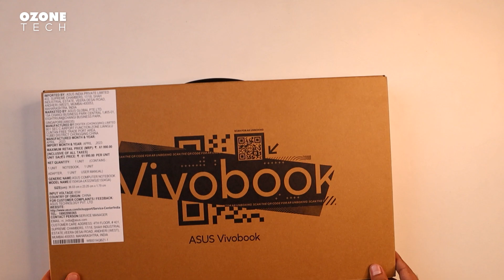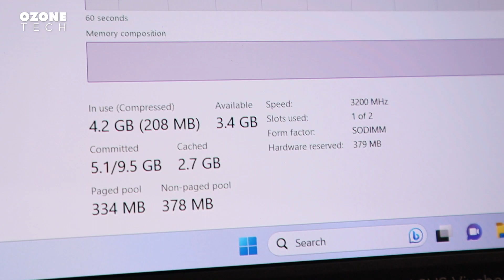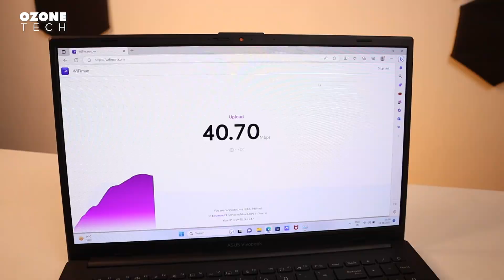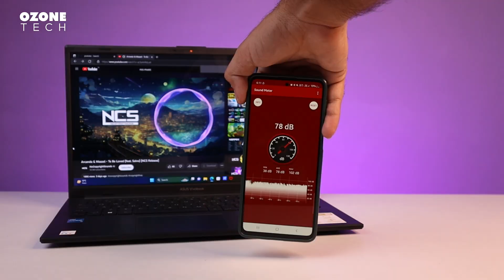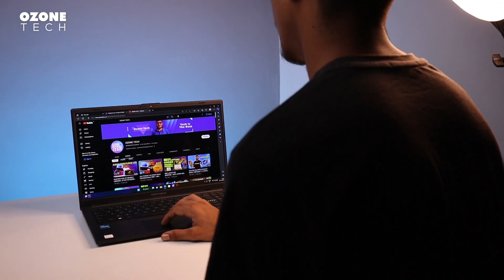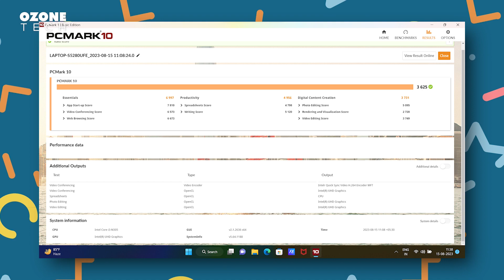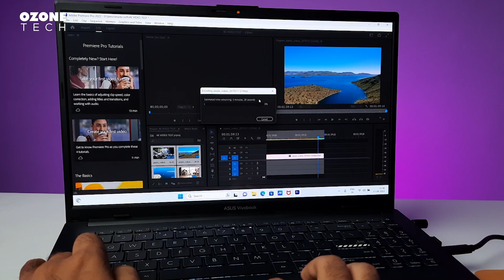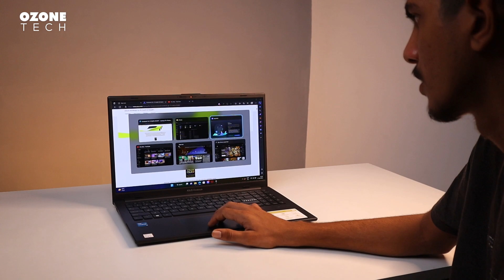Asus Vivobook Go 15 OLED (2023) Intel Core i3-N305 Unboxing & Review⚡Cheapest OLED Laptop under 45K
Asus vivobook Go 15 OLED Intel i3-N305
😜Price Drop

ASUS Vivobook Go 15 (2023) Intel i3-N305
non oled

ASUS Vivobook Go 15 (OLED) 2023
AMD Ryzen 5 7520U

ASUS Vivobook Go 15 (non OLED) 2023

👉 For Jaipur/Rajasthan AUDIENCE 👈

💻Dreamscape Technologies💻
HP | Dell | Lenovo | Asus | Avita | Acer Brand Stores
📌Address - 1st Floor, shop no. 33, Gaurav Tower, Malviya Nagar, Jaipur, Rajasthan, 302017

✅Best Asus Budget Laptops 2023

💻ASUS Vivobook Go 14 (2023) E1404FA-NK321WS
AMD Ryzen 3 7320U

💻ASUS Vivobook Go 15 (2023) E1504GA-NJ322WS
Intel Core i3-N305

💻ASUS Vivobook Go 15 (2023) E1504FA-NJ543WS

💻ASUS Vivobook Go 15 OLED (2023) E1504FA-LK543WS

💻ASUS Vivobook Go 15 OLED (2023) E1504GA-LK322WS
Intel Core i3-N305

💻ASUS Vivobook 15 OLED (2023) M1505YA-LK541WS
AMD Ryzen 5 7530U

💻ASUS Vivobook 16X (2023)
Intel i5 12450H + RTX2050

Ryzen 5 5600H + RTX3050

Intel i7 12650H + RTX2050

💻ASUS Vivobook 16X (2023) Silver
Intel i5 13500H + RTX3050

💻ASUS Vivobook 16X (2023) Black

📌Asus Evo Certified Laptops

💻ASUS Vivobook S15 OLED (black)
intel i5 12500H + 16/512

💻ASUS Vivobook S15 OLED (Grey)

💻ASUS Vivobook S15 OLED (Silver)
intel i5 13500H + 16/512

🔥Budget Beast
💻ASUS Vivobook S15 Non Oled (black)
intel i5 12500H + 8/512

✅Evergreen Hot Deals

ASUS Vivobook 15, Intel Core i3-1220P 12th Gen
FP Sensor

ASUS Vivobook 15 (2023) X1504VA-NJ322WS
Backlit KB

ASUS Vivobook 16X (2022) M1603QA-MB501WS
AMD Ryzen 5 5600H

HELP TO GROW US 👇

Chapters :

00:00 Intro
00:22 Unboxing
01:06 Store Promo
01:27 Specs
02:24 Build & Design
03:27 Speakers
04:49 Ports
05:13 Display
05:46 Webcam
06:09 Boot Test (Performance)
06:26 Benchmarks (Performance)
06:57 Gamepplay (Performance)
07:22 Productivity Test (Performance)
08:05 Free Gift From ASUS
08:13 Battery
08:48 Price & Reasons To Buy Asus vivobook Go 15 (OLED)

TOPIC COVERED -

asus vivobook go 15 oled (2023) intel core i3-n305